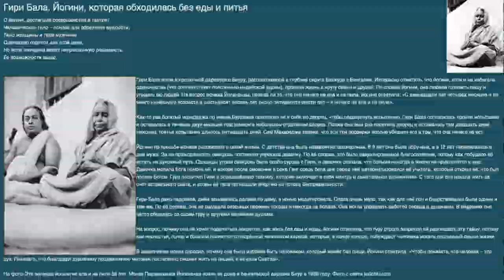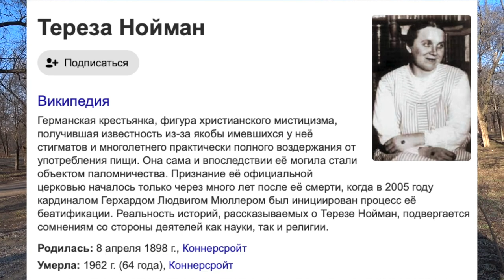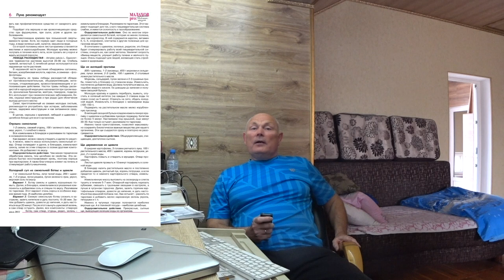ЖИЗНЬ БЕЗ ЕДЫ И ВОДЫ. Малахов.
Возможна ли жизнь человека без еды и воды? Некоторые утверждают, что такое возможно. Лично я, только читал и слышал о таких людях.